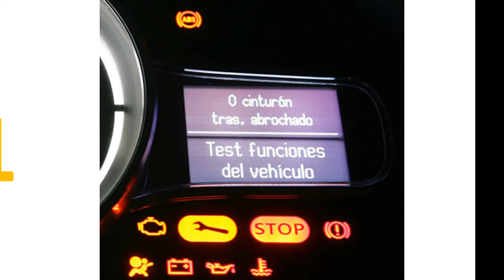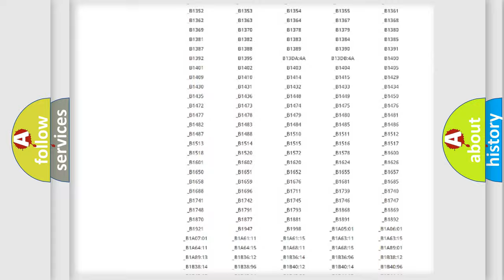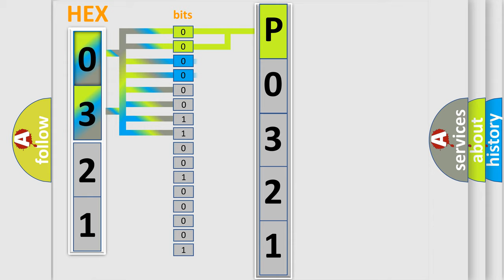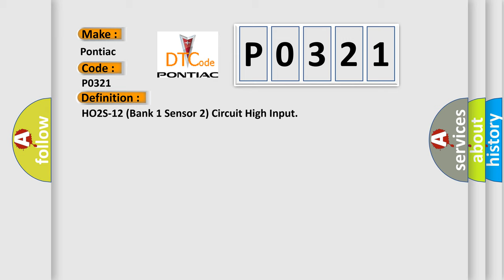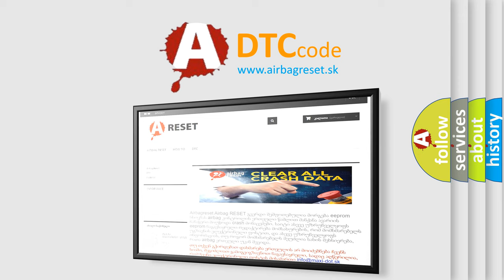DTC Pontiac P0321 Short Explanation